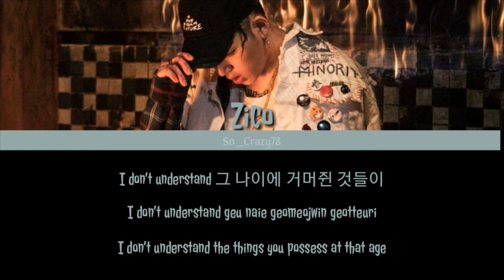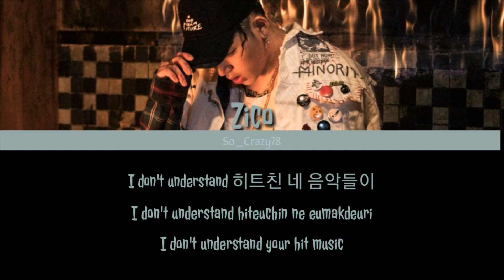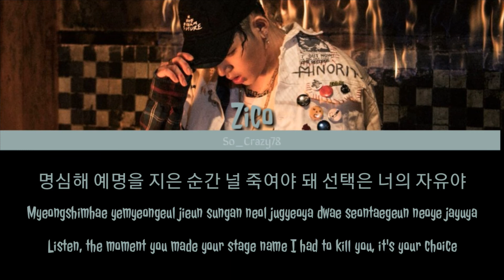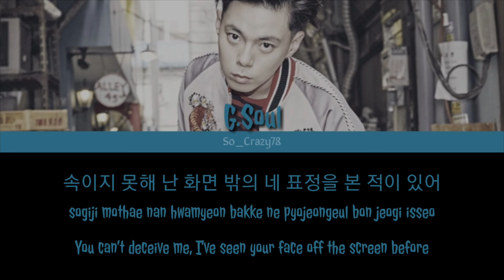Zico (Ft. G.Soul) - Anti [Eng|Han|Rom Color Coded Lyrics]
Zico ~ Color Coded Eng||Han||Rom Lyrics

[INFO ABOUT SONG]

Artist;  Zico
Title; Anti
Album Name;  TELEVISION

[COLORS]
Zico ~ Light Blue/Green
G.Soul ~ Dark Blue

I know I've been gone for a very long time as of course of school. I just wanted to try to start uploading more as I just finished doing this video after a long time. Hope you guys enjoy as I'll make sure to make more when I can~